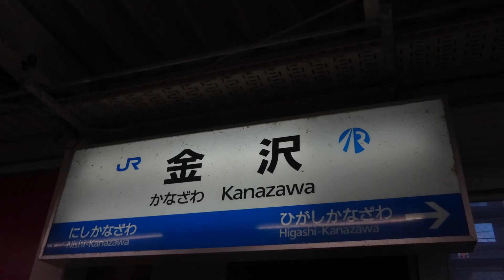ここすき合作＋単品（２）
全ての素材が自前です。頑張って集めました